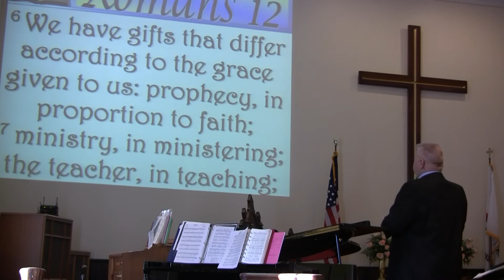Asbury UMC "After the dedication" - sermon by Bill Smith 10 16 2011 pt 1 of 2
Asbury UMC (Cinnaminson NJ) Sunday sermon on Romans 12:1-8 "After the Dedication" by lay leader Bill Smith given October 16th 2011 - part 1 of two parts